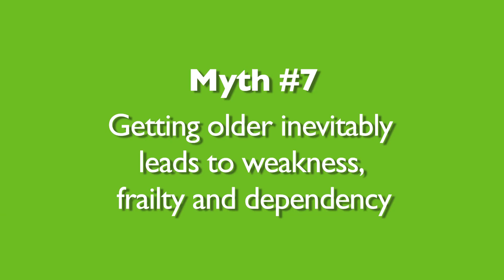Dispelling Myths About Ageing